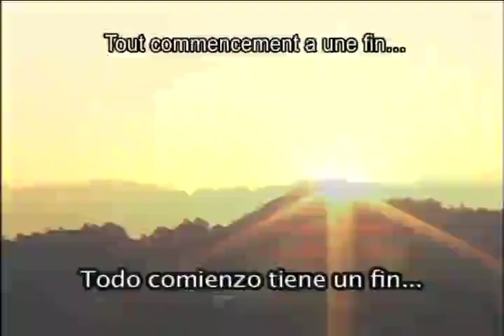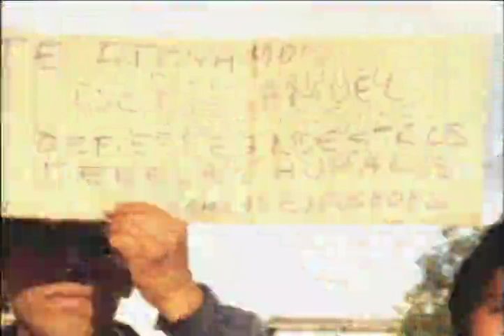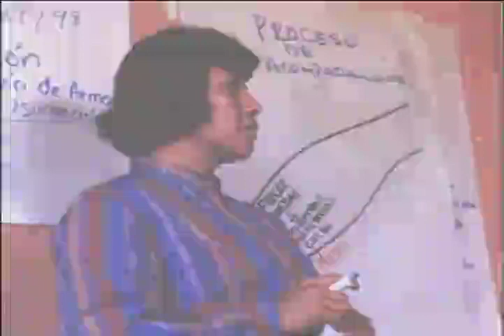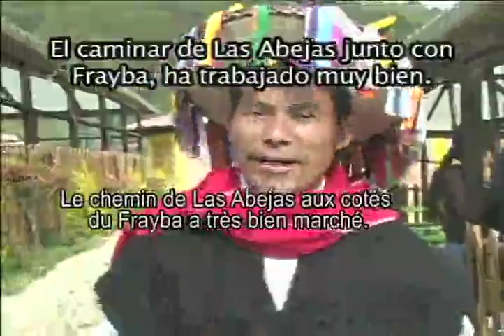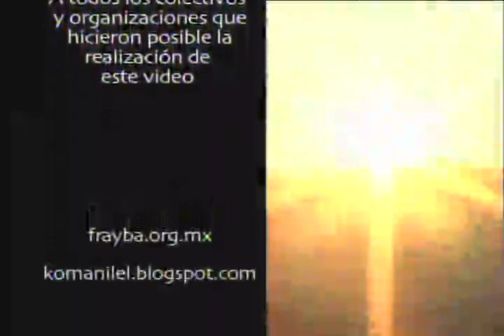Frayba 20 años de lucha y esperanza (francais)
Abril 2009;  Después de 20 años trabajando con las comunidades indígenas y campesinas del estado mexicano de Chiapas, el centro de derechos humanos Fray Bartolomé de las Casas, ha pasado de ser un centro para las comunidades a ser una organización de las comunidades. A partir del relato de varias y varios de los y las protagonistas de dicho proceso, este documental refleja el sentir de esta transformación.